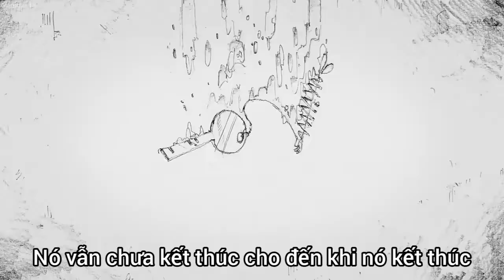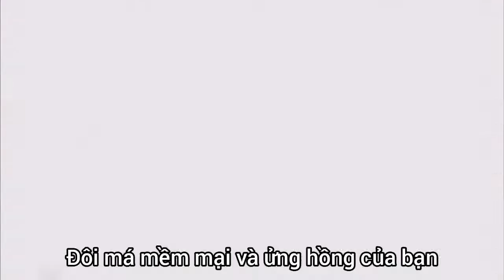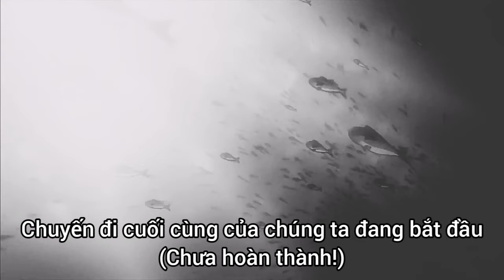「Vietsub」 More One Night - Inori Minase & Yurika Kubo